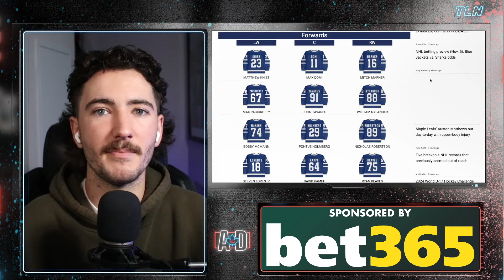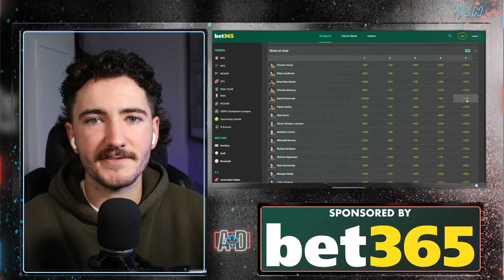Maple Leafs vs Boston Bruins - Game 14 Preview & Bets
@theleafsnation401 The Maple Leafs look to get things back on track as they host Boston and take on Brad Marchand, David Pastrnak, and the Bruins in Game 14 of the regular season. Zack Phillips tees up the game, the Leafs lineup changes, and much more.

Powered by @bet365. Whatever the moment, it’s Never Ordinary at bet365.

Gambling can be addictive, please play responsibly. Eligible iGames conducted and managed by iGO are only available to those physically present in the Province of Ontario. 19+

Join host Zack Phillips LIVE after every mapleleafs game on TheLeafsNation After Dark for post-game analysis, in-depth discussions, expert insights, and passionate fan reactions.

🐦 Follow on X:  @TLNdc @thegoldenmuzzy @Jay_D_Rosehill @zackphill